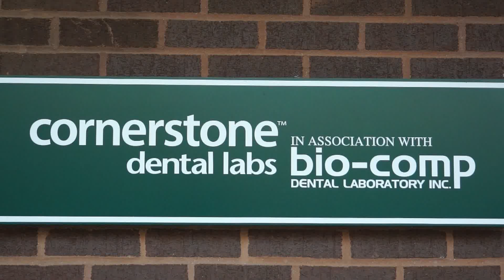pressed emax crown with zirconia core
pressed zirconia crown